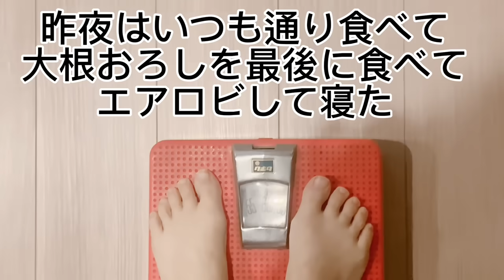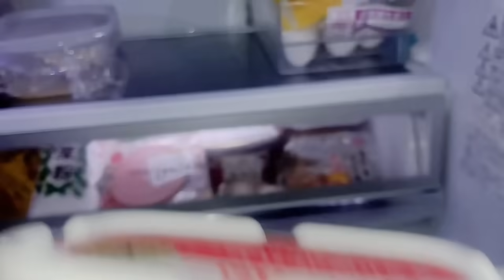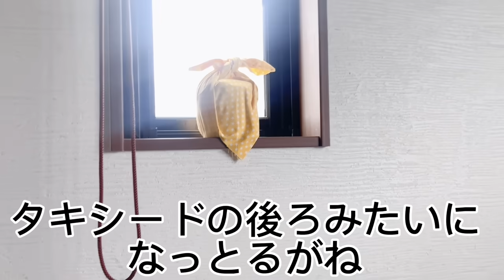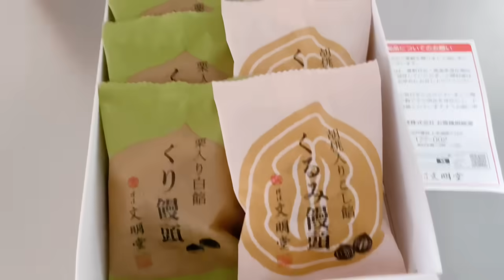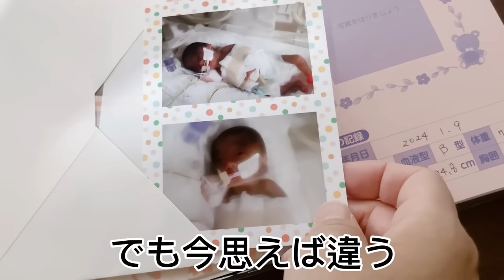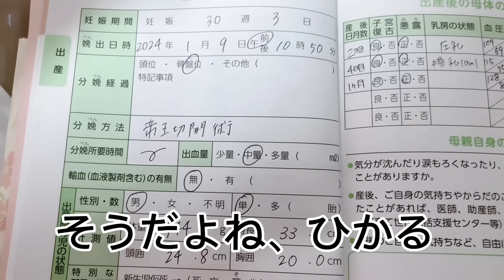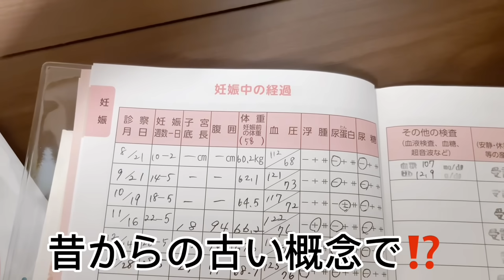帝王切開で亡き息子が生まれて4ヶ月。今の心境とお腹の傷は繋がっていた証。大切にしたい。産後